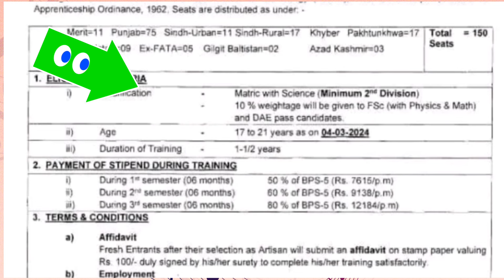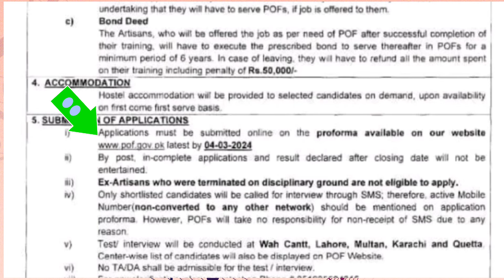Pakistan Ordnance Factories (POF) new jobs 2024|TODAY ALL JOBS UPDATE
Pakistan Ordnance Factories are country's premier defence production organization. We warmly welcome our international clients from friendly countries and offer a broad range of defence products manufactured on highest level of quality standards at most competitive prices. Established in 1951, POF is the largest state owned defence manufacturer in Pakistan. Besides being the main supplier of Pakistan Armed Force and the law enforcement agencies, POF exports to a number of countries across the globe.
Having a work force of over 27,000 skilled employees in 14 defence industrial units and a number of commercial subsidiary companies POF employs more than 20,000 plants scattered in the gigantic industrial complex located at Wah Cantonment in Pakistan. Our product range is exquisitely portrayed in this catalogue. We showcase display it in most of the international defence exhibitions. POFs Exports Division employs experts who take care of customer requirements in professional manner with utmost promptness.
pakistan ordnance factories
pakistan ordnance factories jobs
pof jobs 2024
pof
pof jobs
pof wah cantt jobs 2024
pakistan ordinance factory jobs 2024
pakistan ordinance factory jobs
pakistan ordnance factories pof jobs 2024
pakistan ordinance factories jobs 2024
pakistan ordnance factories wah cantt jobs 2024